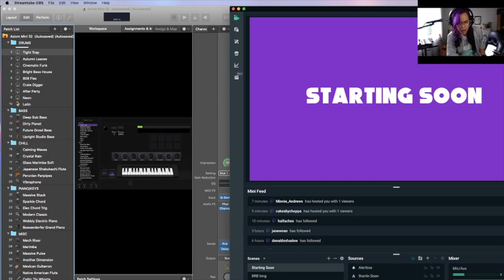when you don't make music for a year and you're hungry again | Damielou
Hey :)
Here are some of my favourites from my First twitch Stream yesterday.

★ t i c  t o k  &  s n a p c h a t  :  damielou

Microphone: Iphone, Blue Yeti Mic, SM58
Instruments: Mini Maton EML6 /Electric Squire Fender/ RC505 Loop Station
Editing:  Logic PRO X, Final Cut Pro, LumaFusion
Lighting: 2 photography umbrella lights or the sun